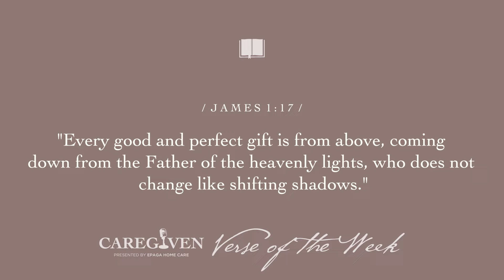Ep. 54 | Nifty Gifting for Seniors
We've all heard the phrase "it's better to give than to receive." But when your aging loved one's birthday and other holidays roll around, it can sometimes be hard to know exactly what to get them.

If you’re looking for a wonderful gift that your older adult will use and enjoy, we’ve got you covered! Join us this week as we discuss thoughtful, helpful, entertaining, and comforting gift ideas, ranging from products for independent older adults to gifts for seniors with Alzheimer’s or dementia or greater care needs.

***The CAREGIVEN name is a registered trademark of a Veratrus Health, Inc. company.